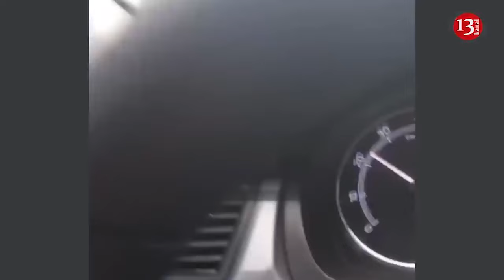Sprawling storms, tornadoes kill 3 in US